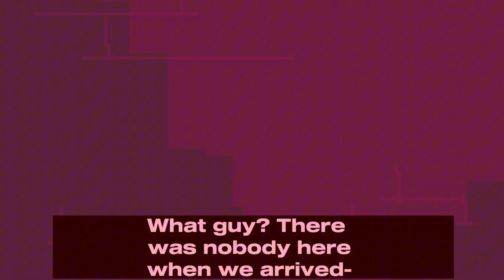NEON NIGHTS- EPISODE 1 // STRANGE ENCOUNTERS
This is taking me far too long anyways here ya go!
Episode one!

Neon Nights will be a series made my me (;-;). It will have no sound bc yk I’m still learning the basics of stuff.

Following the story of five friends who work in a nightclub as they hunt down the source of a dangerous virus before it takes over their city!

I made a vid explaining all my Ocs a while back, so more info on the characters are there!
Phew. Hope you enjoy!!